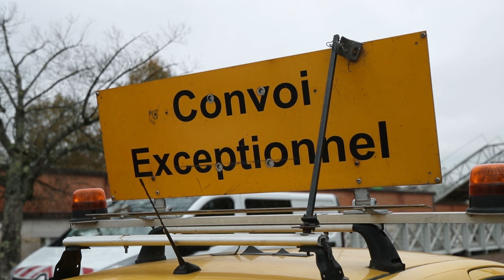Agen : après l’effondrement, la pose d’une passerelle temporaire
Le Centre d’études et d’expertise sur les risques, l’environnement, la mobilité et l’aménagement (Cerema) est intervenu ce jeudi 4 novembre pour installer un pont "Bailey" provisoire